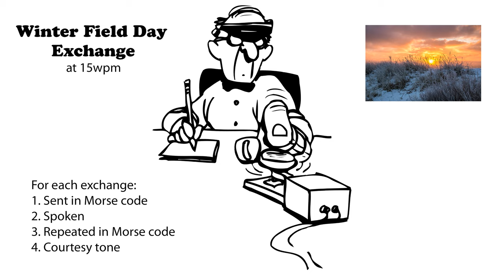Winter Field Day Exchange 15wpm